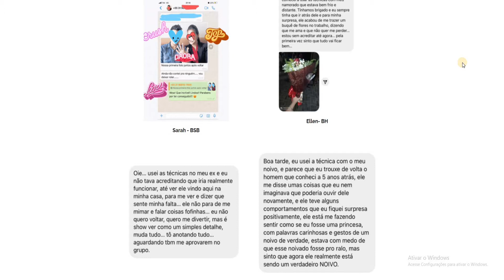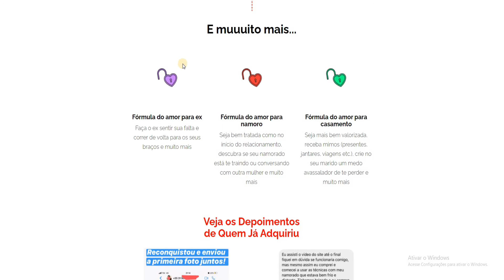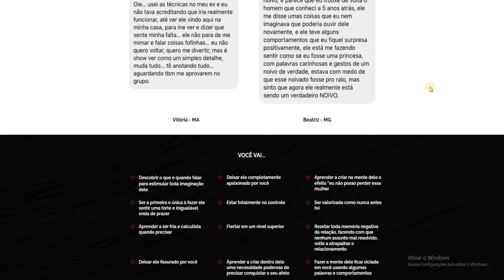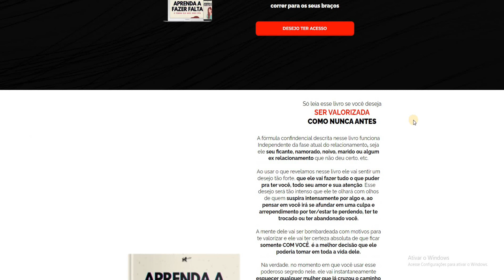O Que Você Precisa Saber Antes de Comprar - [ Livro Aprenda a Fazer Falta ] - Aprenda a Fazer Falta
Livro Aprenda a Fazer Falta

Livro Aprenda a Fazer Falta, você vai aprender a como se tornar uma mulher interessante (na aparência e no intelecto), que engloba: aprender a fazer flertes INTELIGENTES, saber jogar iscas para que ele venha até você e não para que você vá até ele, saber criar ganchos mentais para que ele sinta vontade de falar com você mais uma vez, aprender a não deixar a conversa morrer, como mandar nudes e em quais momentos enviar e etc

Livro Aprenda a Fazer Falta Vai Funcionar Pra Você?

Sim, Eu li o livro e eu super indico para vocês, sou uma mulher mais confiante e mais empoderada e deixei de correr e me humilhar por homens.

E todos os chás (os chás são meio que situações que você monta que faz com que QUALQUER HOMEM fique com você. Mesmo que ele não tenha nenhum sentimento/interesse. É a técnica mais poderosa que existe neste e-book.

✅Livro Aprenda a Fazer Falta Em Qual Lugar Comprar?

Compre o Livro Aprenda a Fazer Falta somente no site oficial, para que você não caia em golpes e faça uma compra segura.

Somente no site oficial do livro você receberá o acesso ao livro seu email com segurança